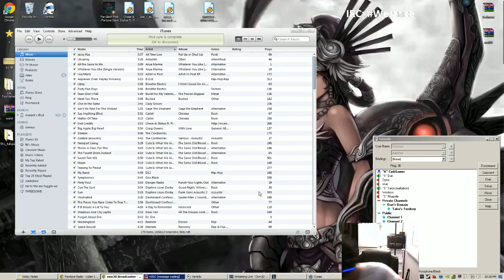Westrice Riven vs Temmo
from own3D